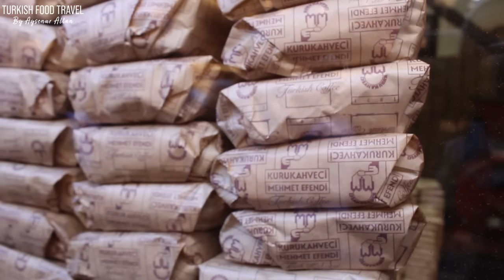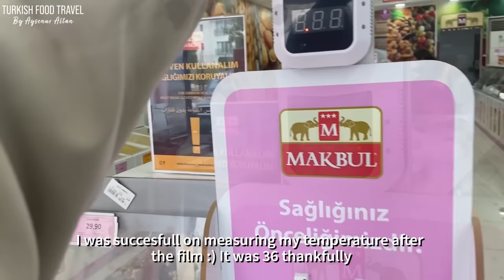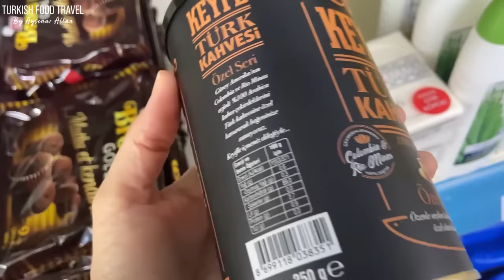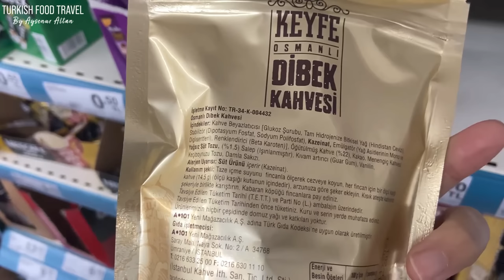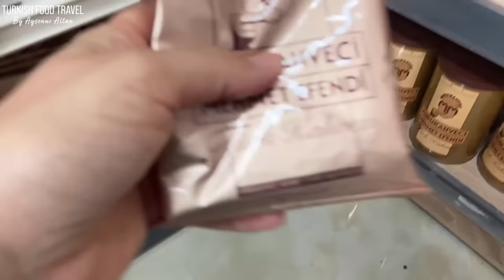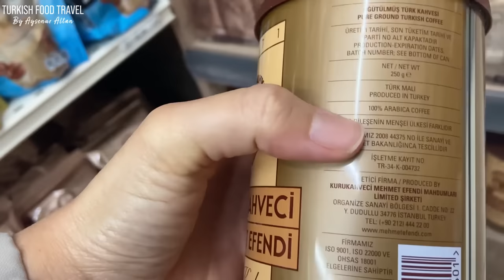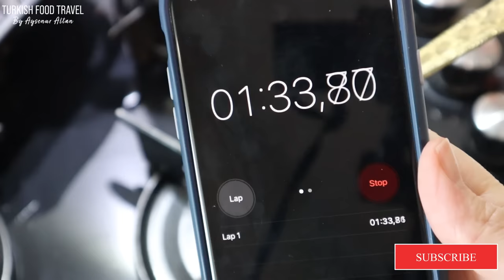How To Make Turkish Coffee / Best Brand & Where To Buy!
Turkish coffee has become famous all around the world for both its strong taste and its special methods of preparation and service. I am sharing all you need to know from the types to make Turkish coffee to the best places you can by like a local and two ways of making it.
Thank you for supporting me with a cup of coffee or buy me a ticket etc. and being my patron
Turkish coffee refers to a method of brewing very finely ground coffee. Any coffee bean may be used; Arabica varieties are considered best, but robusta or a blend is also used. The beans must be ground to a very fine powder, which is left in the coffee when served.
Turkish coffee is made by bringing the powdered coffee with water and usually sugar to the boil in a special pot called cezve in Turkey and often called ibrik elsewhere. As soon as the mixture begins to froth, and before it boils over, it is taken off the heat; it may be briefly reheated twice more to increase the desired froth. Sometimes about one-third of the coffee is distributed to individual cups; the remaining amount is returned to the fire and distributed to the cups as soon as it comes to the boil. The coffee is traditionally served in a special type of small porcelain cup called a kahve finjanı.
Sugar is added to Turkish coffee while brewing, so the amount of sugar must be specified when preparing the coffee. It may be served unsweetened (Turkish: sade kahve), with little or moderate sugar (Turkish: orta şekerli), or sweet (Turkish: tatlı). Coffee is often served with something small and sweet to eat, such as Turkish delight